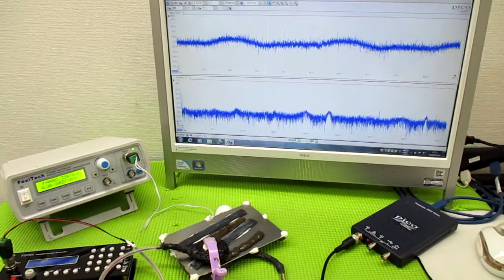オリジナル製品：超音波発振プローブを利用した超音波制御技術